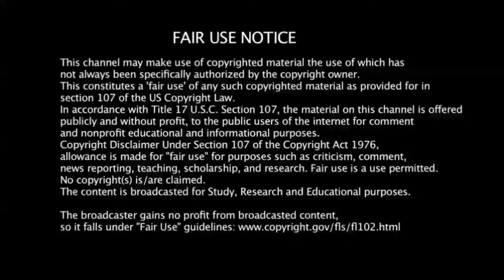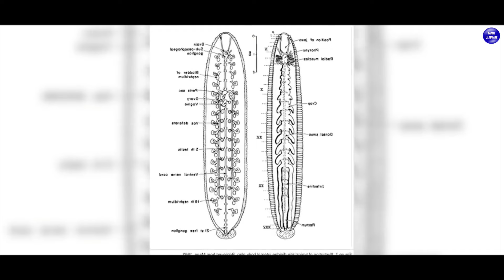அமேசான் காடுகளின் 22 அபூர்வ விலங்குகள்! | Unique Animals Of The Amazon Rainforest | Tamil Ultimate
This video is about Unique Animals Of The Amazon Rainforest!

00:12 - Intro
00:53 - Golden Lion Tamarin
01:13 - Pink Toe Tarantula
01:38 - Red Bellied Piranhas
02:07 - Hoatzin
02:47 - Amazonian Manatee
03:15 - Southern Tiger Cat
03:41 - Glass Frog
04:29 - Mata Mata Turtle
04:52 - Pied Tamarin
05:06 - Amazonian Tapir
05:31 - Amazon Leaf Fish
06:18 - Giant Leech
06:48 - South American Rattle Snake
07:11 - Candiru
07:39 - Electric Eel
08:18 - Payara
08:45 - Black Caiman
09:09 - Amazonian Giant Centipede
09:36 - Black Spider Monkey
10:01 - Bullet Ant
10:25 - Green Anaconda
10:48 - Pink River Dolphin